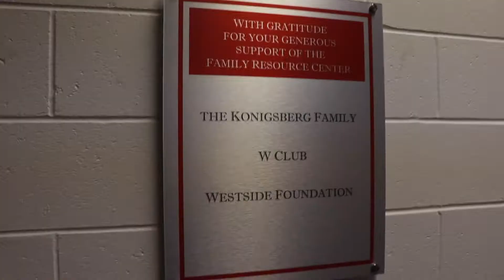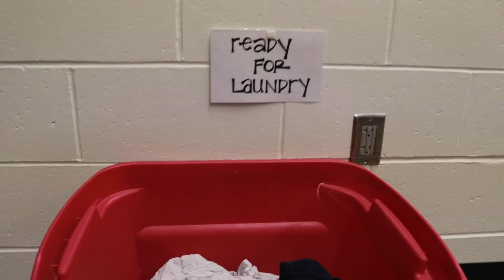The Westside Clothing Closet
Filmed and Edited by Brady Meyerson